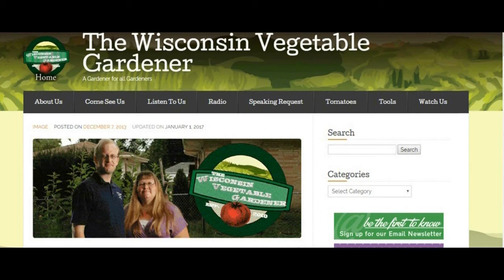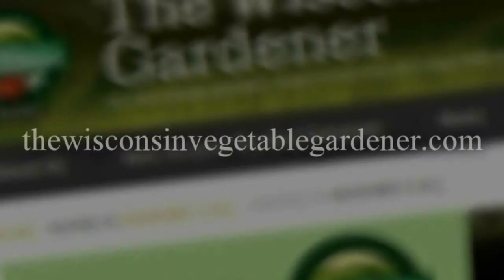Pam of brownthumbmama.com (Interview Only) The Wisconsin Vegetable Gardener Radio Show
Joey and Holly host of The Wisconsin Vegetable Gardener radio show in Milwaukee talk with guest Pam founder and blogger of 860AM and FM 106.5 WNOV Milwaukee Saturday Morning’s March till end of October https:// Thank you to the following sponsors that Make the radio show possible Email

Thank you to the following sponsors that Make the radio show possible Email The Sponsors That Made This Possible Our wonderful Radio Sponsors That Make The Show Possible March 4th -October 28th Saturday morning’s 9-10 am On WNOV 860 & 106.5 FM Milwaukee Nesalla Kombucha MI Gardener Beans & Barley Tree Ripe Citrus and Peaches Bobbex Rootmaker Greenstalk Garden Plant Success Mantis Plant Protection IV Organics Art of the Garden Woodmans Food Stores Riverwest Co-op Ariens Hodgson mill Root assassin shovel Bluemel's Garden & Landscape Center Family owned, independent garden and landscape center that has been servicing the metro-Milwaukee area since 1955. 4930 W. Loomis RD.